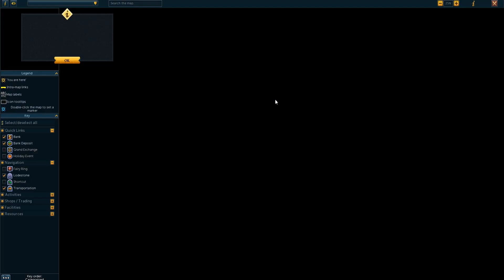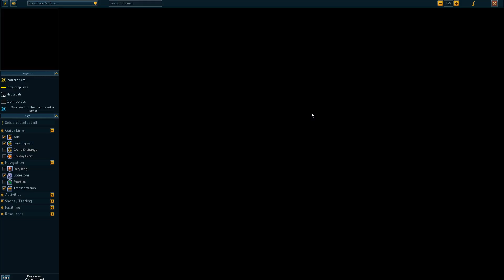Big Spider Boy - Runescape 3 Series (Episode 41)